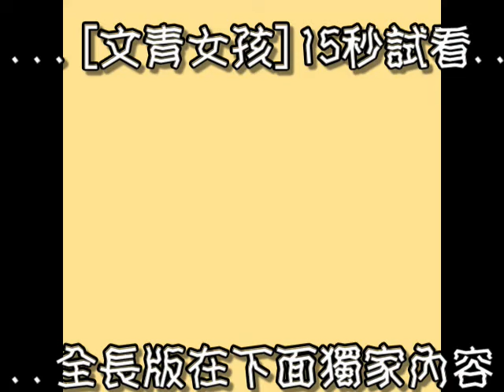文青女孩 限制級NFT 15秒 安全版 試看 PIGHEADSKIN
...[文青女孩]15秒試看...全長版 (限制級版)在 NFT 裡